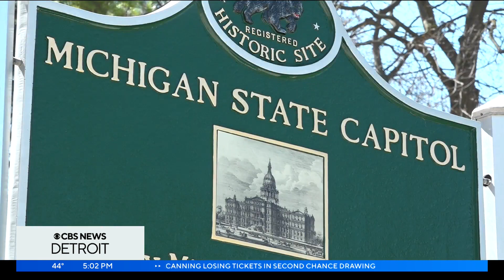Bills on sexual assault in wake of Larry Nassar scandal move through Michigan Legislature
State lawmakers are looking to make key changes to Michigan's laws on sexual assault.